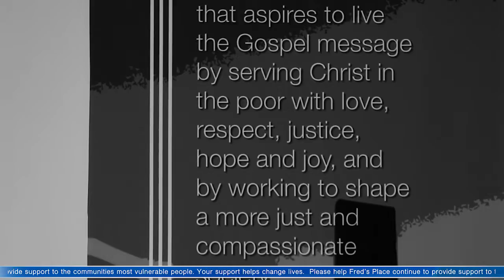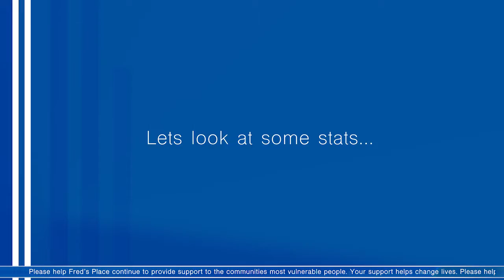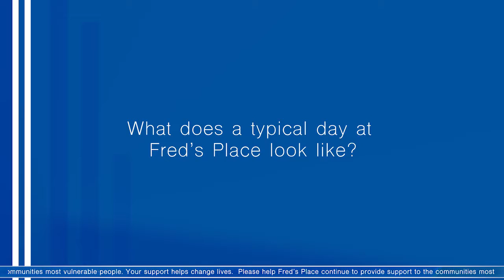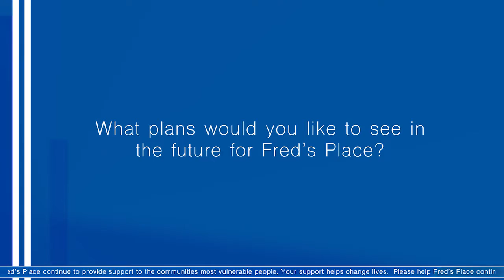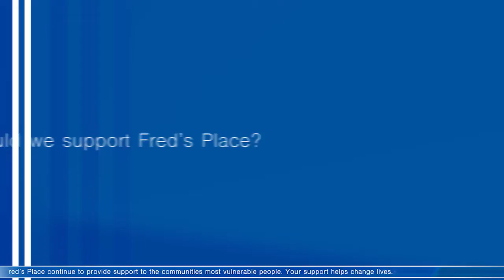Fred's Place - An Overview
Fred's Place Tweed Heads
An Overview